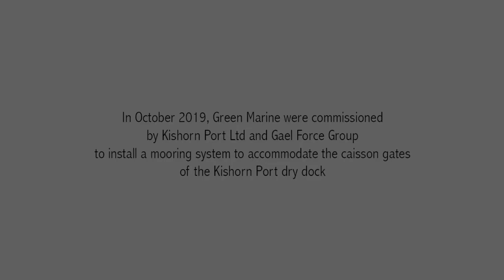Drydock Gate Mooring Installation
Green Marine were selected by Kishorn Port Limited to carry out the installation of two sets of mooring used for anchoring each of their 13,000te dry dock gates.

Kishorn Port own and operate one of the largest dry docks in the world which is situated on the West Coast of Scotland.

The Green Isle was used to install five 10te drag embedment anchors for each of the two mooring spread. These were connected together using 100mm mooring chain in 65m lengths. The Green Isle brought these together in a central mooring ring and buoy to allow for a connection to the gate to be made at the surface.